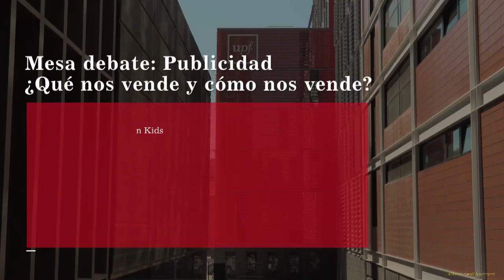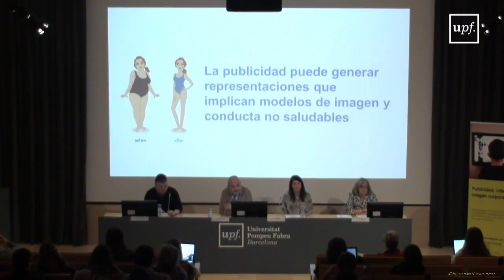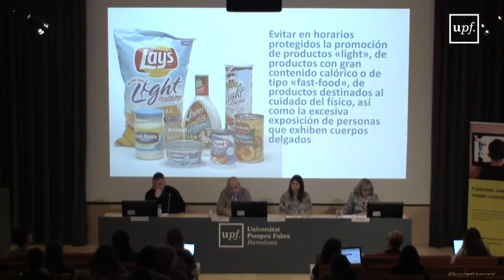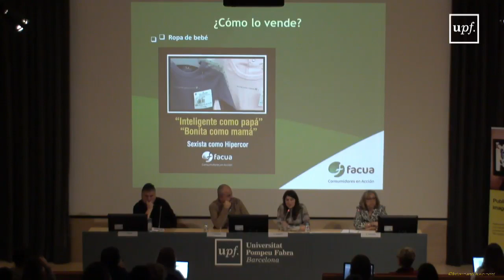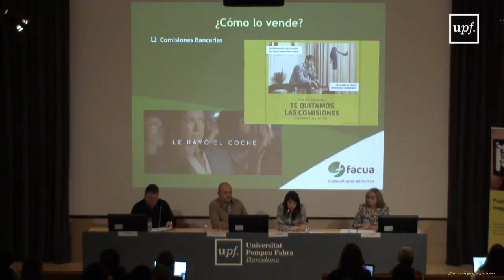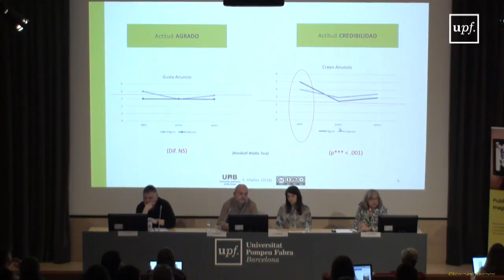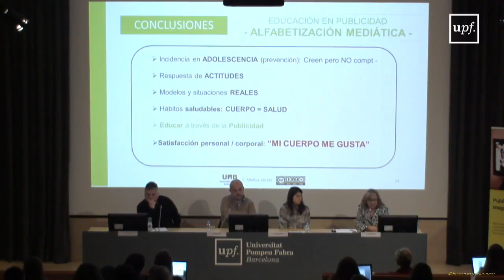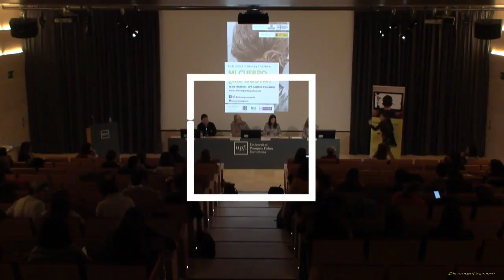Publicidad ¿Qué nos vende y cómo nos vende?. Catalunya 6 de febrer de 2018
Publicidad ¿Qué nos vende y cómo nos vende?.

6 de febrer de 2018 - sesión de 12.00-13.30

- Auditorio Campus del Poblenou
Jornada sobre Publicidad e Imagen Corporal: Mi cuerpo ¿me gusta?
Mesa debate: Publicidad ¿Qué nos vende y cómo nos vende?
Intervienen:
Jorge Esteve - The Modern Kids,
 Tania Martin - FACUA,
 Victor Curto - Col•legi de Publicitaris i Relacions Públiques de Catalunya
Modera: Elena Añaños - UAB

Catalunya.